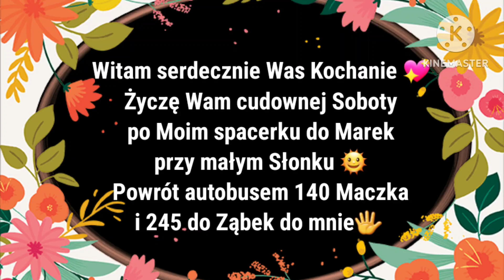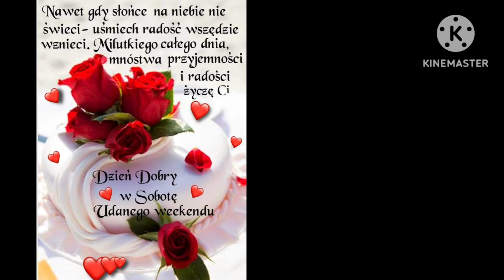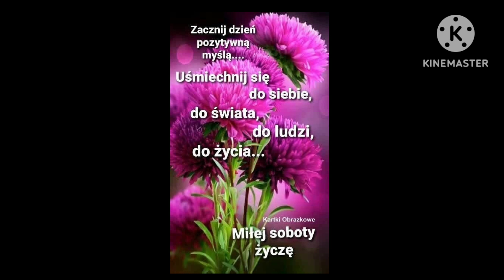Witam serdecznie z Moim Filmikiem ŻyczęnWam udanego Weekendu Całuski w Sobotę 💋❤️‍🩹💝💋💛💋❤️💋💙💋💚